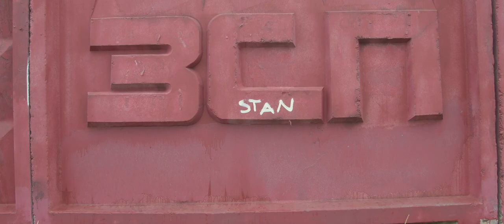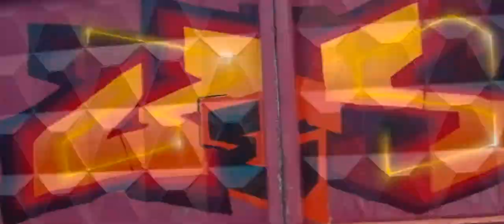PLUS MARKET X ARTON | Фестиваль Граффити | A S POPOV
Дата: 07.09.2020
Организация: Plus Market
Оператор, постановщик, монтаж: A S POPOV